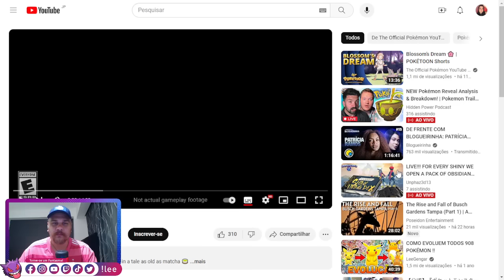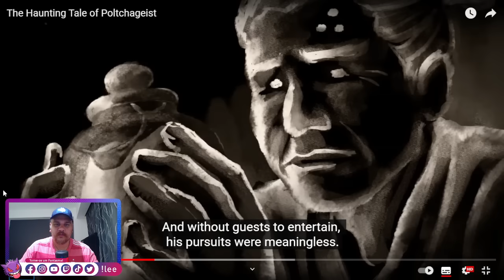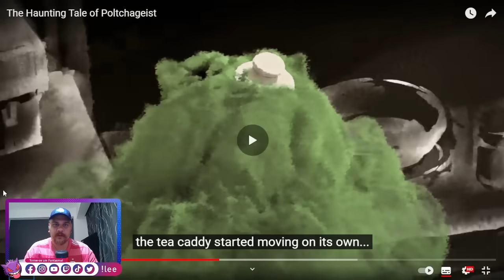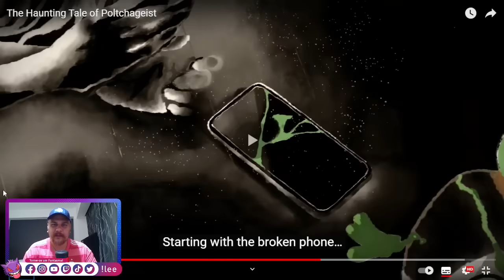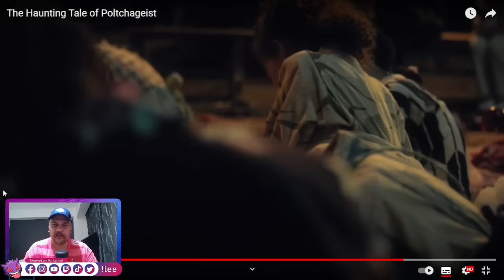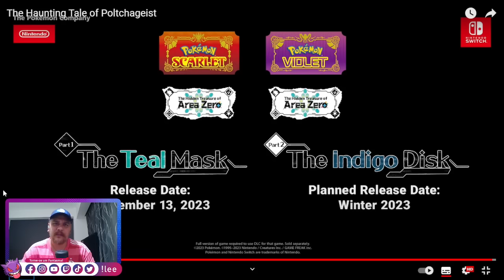REAGINDO A POLTCHAGEIST E O NOVO TRAILER POKÉMON !!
Roteiro: Leandro S. Ferreira